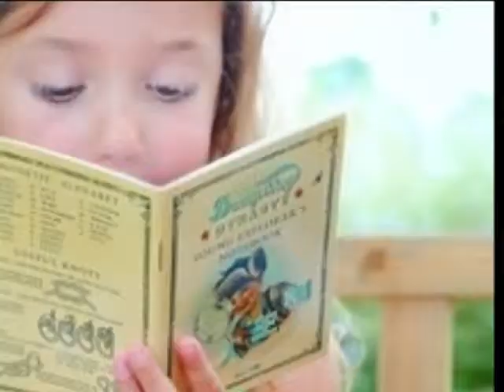gemma devine_one time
all pictures belong to rachel devine!! i love this song:)